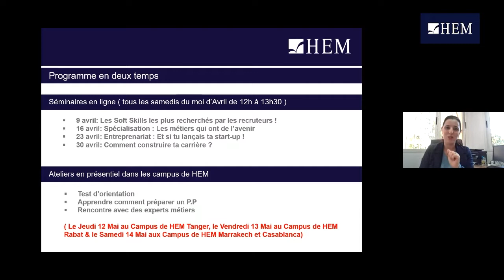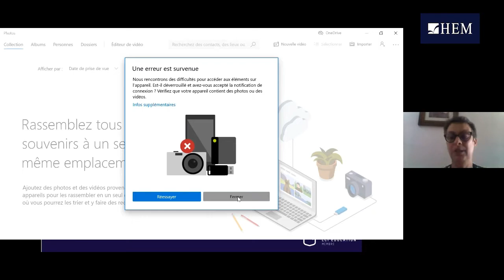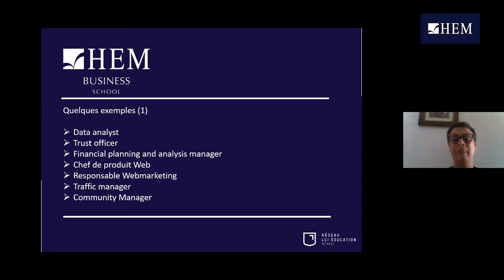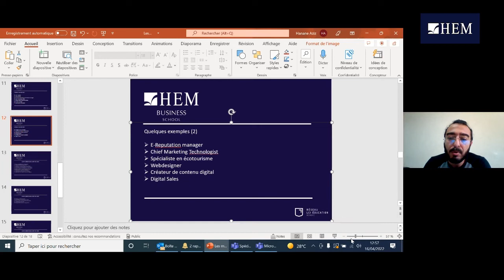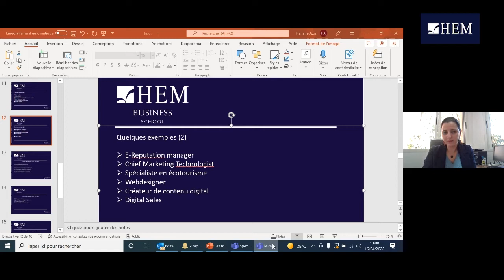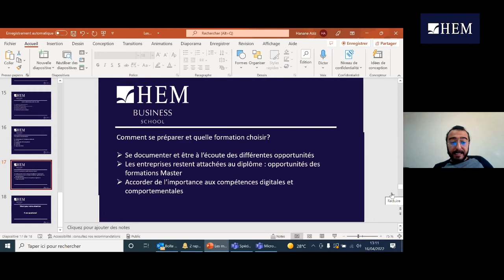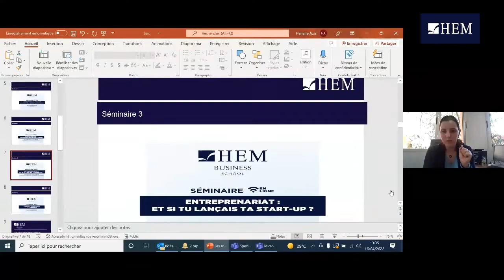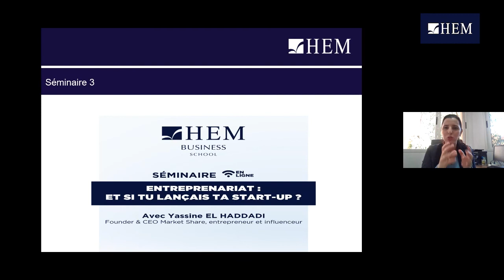Les métiers qui ont de l’avenir - HEM, 2022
HEM a organisé en avril 2022 un cycle d'accompagnement des étudiants de l’enseignement supérieur pour mieux construire leur carrière !
Visualisez l'enregistrement intégral du 2ème séminaire, intitulé ‘Les métiers qui ont de l’avenir ’ et animé par Ghizlane MAAMOURI, Consultante et formatrice en communication, développement personnel et Soft Skills.